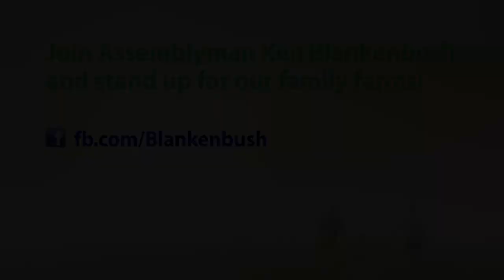Ken Blankenbush Stands Up for Family Farms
Assemblyman Ken Blankenbush and his colleagues are standing up for our state's family farms and agriculture industry. Support Ken and follow him on Facebook